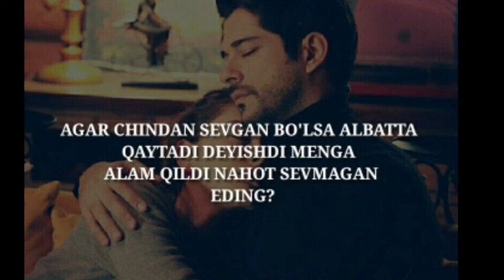СЕВГАНИМ ЙУК | БАХОРИМ ЙУК